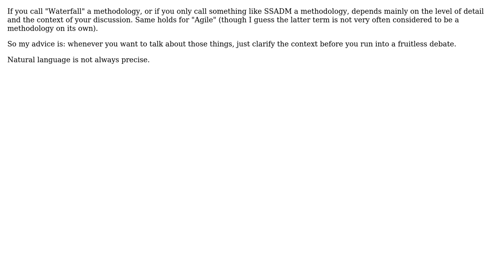What semantics should be used when referring to waterfall and agile methodologies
Software Engineering: What semantics should be used when referring to waterfall and agile methodologies

With thanks & praise to God, and with thanks to the many people who have made this project possible! | Content (except music & images) licensed under CC BY-SA | Music | Images & others | With thanks to user Doc Brown user chrisw and the Stack Exchange Network Trademarks are property of their respective owners. You are responsible for your own actions.